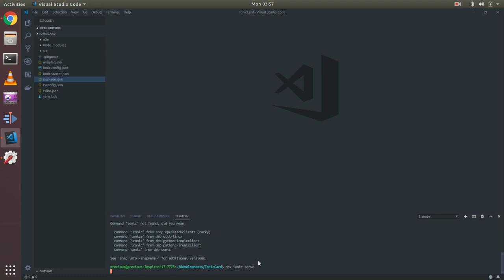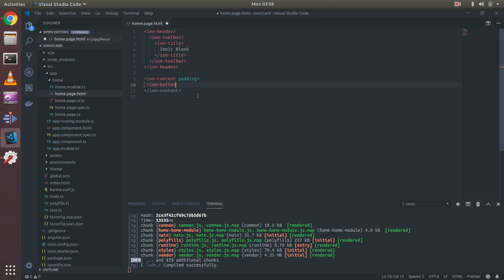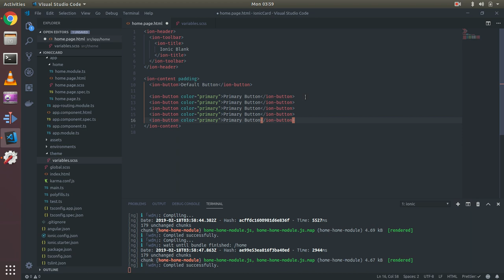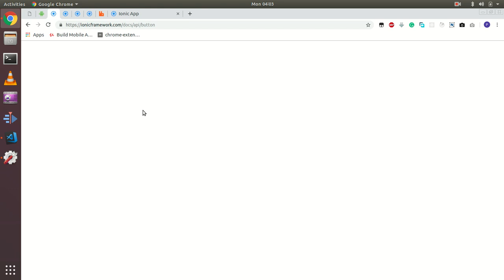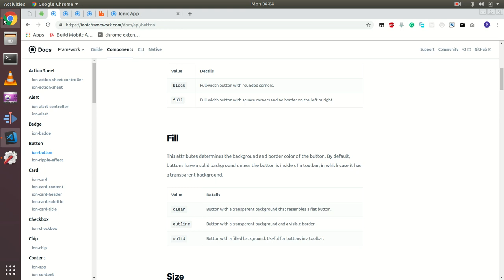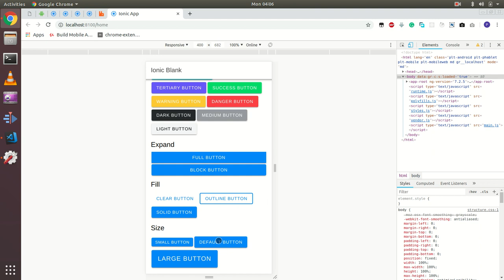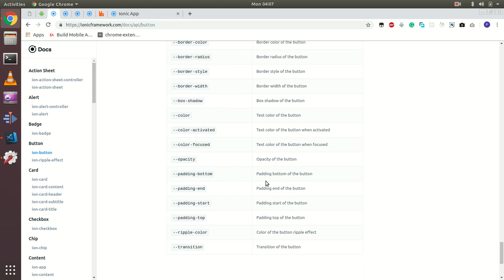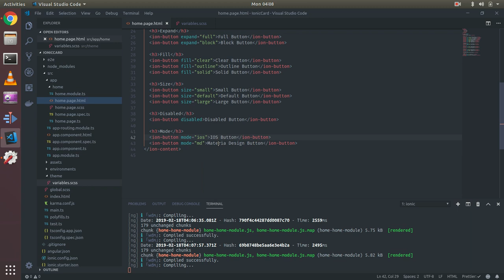Ionic Component of the Day (Button) - Part 1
This is a demonstration on how to use Button Component in Ionic 4+

PAY ONCE ENJOY FOR A LIFETIME